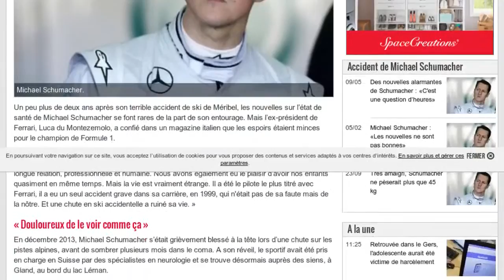Mick Schumacher : le fils du coureur dévoile ses ambitions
Tel père, tel fils. Mick Schumacher, le fils du célèbre coureur automobile Michael Schumacher a dévoilé ses ambitions sportives, lors d’une interview adressée au site de la marque Pirelli. Le jeune prodige, qui fait des exploits sur les circuits de formule 4 est attendu par les fans comme le nouveau génie de la course automobile.
La pression qui pèse sur les épaules du jeune homme de 17 ans n’est pas négligeable. Son père, star de la discipline, est toujours dans le coma depuis son accident de ski, le 29 décembre 2013. Un incident que le jeune coureur n’évoque jamais en interview. Il était pourtant proche de son père, d’après l’image que dégageait la famille, et a été témoin de l’accident.
Pour Mick Schumacher, pourtant, l’idée n’est pas de rouler dans les traces de son père. "Précisément, je ne vais pas me précipiter et avoir sans cesse un œil sur les résultats. Je vais plutôt travailler sur moi-même et rester concentrer", annonce-t-il. S’il ne s’avance pas à parler de formule 1 et des grands prix internationaux, le jeune coureur montre toutefois sa passion : "Courir, c’est un rêve, ça ne me sort jamais de la tête. C’est exténuant, c’est challengeant, c’est compliqué, c’est juste génial".
Le jeune prodige continue à s’entrainer. Sa prochaine course aura lieu le 22 juillet 2016.